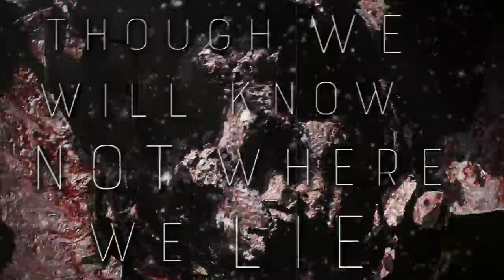Raze The Altar (ft. Elysian Tyrant) - Sifting Through the Ashes of Arcadia (Lyric visualiser)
This was so much fun to work on. More collabs from us coming... probably not exactly soon? but definitely maybe sometime in the not *too* distant future perhaps.

Go check out Tyrants music!

And mine, if you haven't heard it before!